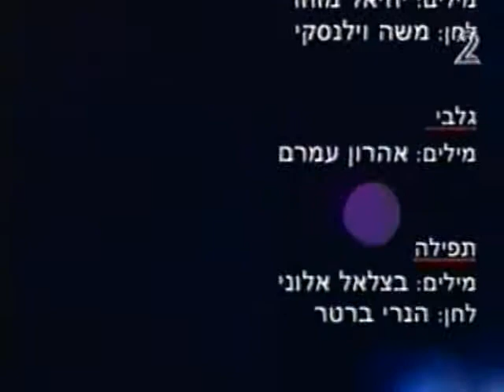Sharim Ofra 17 - Ofra Haza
Sharim Ofra (2002) - A video recording of the late Ofra Haza z"l performing Kol Haneshama (All My Soul) accompanied live by the Ra'anana (Israel) Symphonette Orchestra.

Elohai
Kol han'shama she'natata bi
Elohai

Ken, yesh harbei hester panim
V'ahavot she'i efshar
Kmo she'anu noladim
El toch hachayim
Mah nish'ar?

Ken, al yamim, yamim rabim
Al hak'ev shelo chadal
Kmo she'anu noladim
U-m'vakshim k'tzat rachamim
Elohai

Elohai, kol han'shama she-natata bi
Elohai, kol han'shama
Mah, mah hi?

Elohai, ten rak ko'ach l'chulam
Elohai, ten rak ko'ach l'olam

My God
All the soul which you placed in me
My God

Yes, there is a lot of secrecy and deceit
And loves that cannot be
As we are born
Into this life
What remains?

Yes, about the many, many days
About the pain that hasn't stopped
And ask for a little mercy
My God

My God, all the soul you placed in me
My God, all the soul
What, what is it?

My God, give only strength to everyone
My God, give only strength forever

אלוהי כל הנשמה
שנתת בי... אלוהי

כן, יש הרבה הסתר פנים
ואהבות שאי אפשר
כמו שאנו נולדים
אל תוך החיים
מה נשאר

כן, על ימים רבים רבים
על הכאב שלא חדל
כמו שאנו נולדים
ומבקשים קצת רחמים
אלוהיי

אלוהי, כל הנשמה שנתת בי
אלוהי, כל הנשמה מה מהי
אלוהי, תן רק כוח לכולם
אלוהי, תן רק כוח לעולם

Words: Bezalel Aloni, Ofra Haza

Transliteration: Malka Tischler
Translation: Malka Tischler